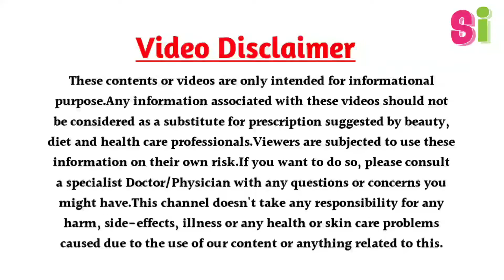मोटापा कम करने का घरेलू रामबाण नुस्खा | motapa kam karane ka upay | how weight lose by home remedy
यहाँ आपको हर टिप्स मुफ्त में मिलेंगे। मेरे इस यूट्यूब चैनल पर मैं आपको आयुर्वेदिक नुस्खे, घरेलु नुस्खे तथा स्वास्थ्य से सम्बन्धित अन्य उपाय और साथ में भिन्न-भिन्न प्रकार की जानकारियाँ अपने वीडियोस के माध्यम से देता रहूँगा | कृपा करके आप मेरे इस यूट्यूब चैनल को लाईक और सब्सक्राइब करके मेरा मनोबल बढायें |
धन्यवाद !

जीरा एक बहुत ही पॉवरफुल एंटीऑक्सीडेंट है, जो मेटाबॉलिज्म को बूस्ट करता है। अगर मेटाबॉलिज्म तेज होगा तो बॉडी की फैट सेल्स स्टोर करने की कपैसिटी कम होगी, जिससे वजन कम होगा। साथ ही इसमें विटामिन, कैल्शियम, मैंगनीज, कॉपर, आयरन और अन्य पोषक तत्व भरपूर मात्रा में होते है, जो बिना किसी साइड इफैक्ट के वजन घटाते हैं।

 पहला नुस्खा
एक गिलास पानी में एक चम्मच जीरा डालें और इसे रात भर छोड़ दें। सुबह इसे छानकर खाली पेट पानी पी लें। जीरे को भिगोने के लिए अगर तांबे के बर्तन का इस्तेमाल करें तो वजन ज्यादा तेजी से कम होगा।

दूसरा नुस्खा
रात भर एक कप पानी में एक चम्मच जीरा भिगोएं। सुबह पानी को छानकर इसमें नींबू का रस मिलाकर पिएं। रोजाना इसका सेवन भी तेजी से वजन कम करेगा।

तीसरा नुस्खा
एक चम्मच जीरे को एक कप पानी में भिगोकर रात भर छोड़ दें। सुबह पानी में दालचीनी पाऊडर मिलाकर 5 मिनट तक उबालें। फिर इसे ठंडा करके खाली पेट पिएं। नियमित रूप से इसका सेवन करने पर आपको जल्दी रिजल्ट देखने को मिलेगा।

lose wieght fast,
pet ki charbi kam karne ke upay,
pet ki charbi kam karne ka gharelu nuskha,
weight lose,
pet ki charbi ghatane ke tarike,
pet ki charbi,
charbi ghatane ke upay,
how to lose weight fast,
lose weight fast in 1 week,
how to lose weight fast in hindi,
pet kam karne ke tarike,
motapa,
pet ki charbi,
motapa kam karne ke upay,
pet kam karne ke gharelu upay,
motapa kam karne ka upay,
motapa kaise ghataye,
pet ki charbi ghatane ke upay,
teji se vajan kaise ghataye,
कमर और पेट कम करने के उपाय,
मोटापा और पेट की चर्बी तेजी से कम करने का उपाय,
motapa kaise ghataye,
pet ki charbi ghatane ke upay, motapa kam karne ka tarika,
motapa kam karne ke liye gharelu upay in hindi,
motapa kaise ghataye in hindi,
पेट का मोटापा कम करने के उपाय,
पेट की चर्बी कैसे घटाए,
पेट कम करने के घरेलू उपाय ,
वजन कम करने के उपाय ,
pet ghatane ke upay ,
pet kam karne ka ,
wazan kam karna ,
vajan kam karne ka tarika ,
weight kam karne ke gharelu nuskhe ,
pet ki charbi kaise kam kare ,
fat kam karne ke upay in hindi ,
pet kam karne ka upay ,
weight kam karne ke tarike ,
pet kam karne ki dua ,
pait kam karne ke tarike ,
vajan kam kaise kare ,
motapa kam kaise kare ,
motapa kam karne ki vidhi ,
pet andar karne ke upay ,
motapa kaise kam kare tips ,
fat kam karne ka tarika ,
pet ghatane ke tarike ,
tummy kam karne ke tips in hindi ,
wait loss karne ka tarika,
weight kam karne ke upay ,
vajan kaise kam kare ,
wait loss karne ke tarike ,
fat kam kaise kare ,
pet kam karne ki dawa ,
weight loss kaise kare ,
belly fat kam karne ke upay ,

All Images Are Taken From Google Using Advance Search Option.